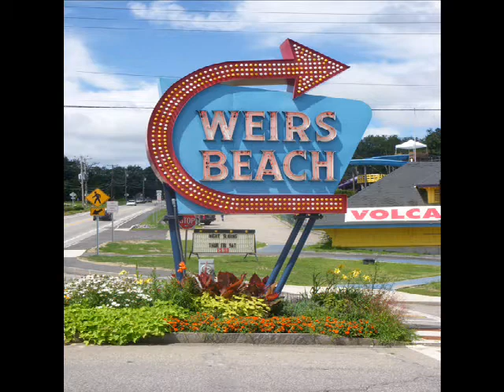The Perfect View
A vid composed of the Lake Winnipesaukee and surrounding New Hampshire area...music by Aswad and Dennis Brown (Promise Land)